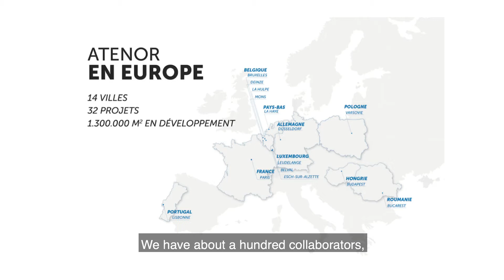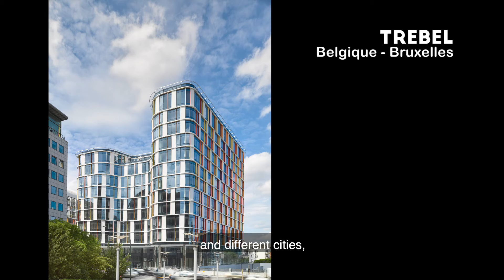Archiurbain unveils ArchiLab - No 1 - Stéphan Sonneville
Stéphan Sonneville sets the stage and inaugurates the series of 5 videos on ArchiLab. This first session is also the opportunity to present ATENOR international strategy and European commitment.